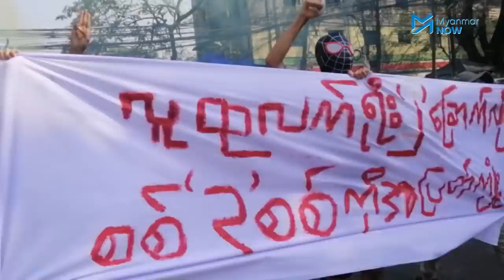ရန်ကုန်လူငယ်များ ၂ ခြောက်လုံးအထိမ်းအမှတ်နေ့တွင် စစ်အာဏာရှင်ကိုဆန္ဒပြ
၂ ခြောက်လုံးလူထုအရေးတော်ပုံနေ့အထိမ်းအမှတ်အနေဖြင့် ကြည့်မြင်တိုင်လူငယ်များသပိတ်ကော်မတီ၊ ကြည့်မြင်တိုင်မြို့နယ်ကျောင်းသားများသမဂ္ဂ(ဗကသ)၊ လူ့ဘောင်သစ်လူငယ်များ၊ သာကေတမြို့နယ်လူငယ်သပိတ်ကော်မတီ နှင့် မြို့နယ်အသီးသီးသပိတ်လူငယ်များ ပူးပေါင်းပါဝင်သည့် အထွေထွေသပိတ်ကော်မတီ(GSC)မှ လူငယ်များက "လူထုလက်ရုံး ၂ ခြောက်လုံး၊ စစ် ၃ စစ်ကိုအပြတ်ကျုံး" ဆိုသည့်ဘန်နာကိုင်ဆွဲကာ ရန်ကုန်မြို့တွင် ယနေ့ ဖေဖော်ဝါရီ ၂၂ ရက်နေ့ နံနက်ပိုင်းက ဆန္ဒပြခဲ့ကြသည်။

ယမန်နှစ်က စစ်တပ်အာဏာသိမ်းပြီး ၂၂ ရက်အကြာတွင် “သန်းချီစုဝေး လူထုလွတ်မြောက်ရေး” ကြွေးကြော်သံဖြင့် ၂ ငါးလုံးလူထုလှုပ်ရှားမှုကို နိုင်ငံတစ်ဝန်းတွင်ပြည်သူသန်းချီစုဝေးကာ ဆန္ဒပြခဲ့ကြသည်။ ယခုနှစ် တစ်နှစ်ပြည့်ချိန်တွင်လည်း ၂ ခြောက်လုံးလူထုလှုပ်ရှားမှုအနေဖြင့် စည်ကားသပိတ်ပြုလုပ်ကြရန် သပိတ်အင်အားစုများက နှိုးဆော်ထားကြသည်။